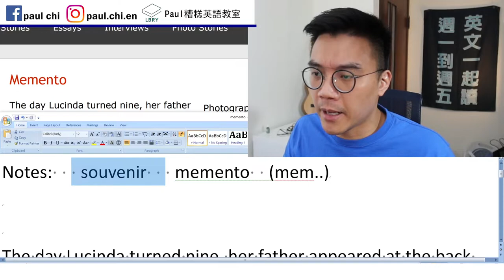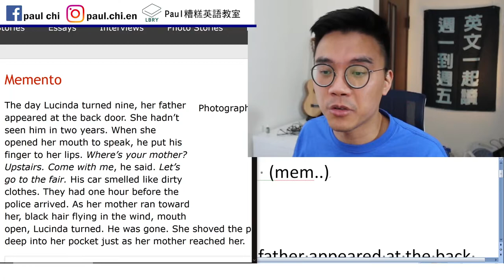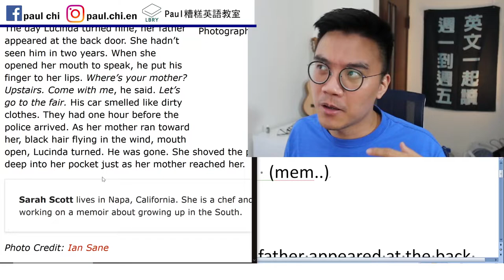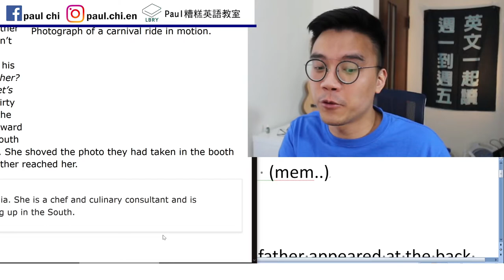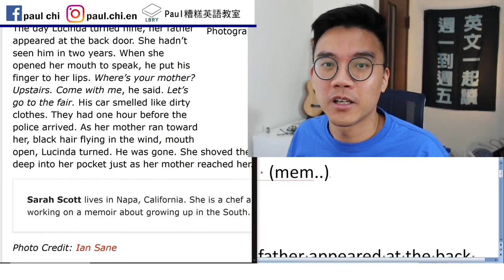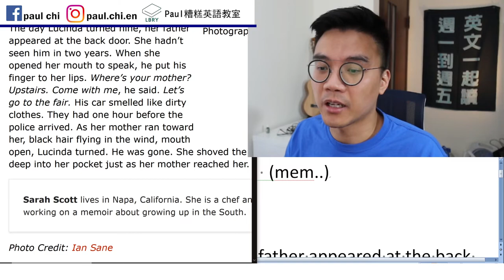【免費英文課 episode 269】100-word story (百字故事)：Memento (紀念物)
Notes:   souvenir   memento  (mem..)

The day Lucinda turned nine, her father appeared at the back door. She hadn’t seen him in two years. When she opened her mouth to speak, he put his finger to her lips. Where’s your mother? Upstairs. Come with me, he said. Let’s go to the fair. His car smelled like dirty clothes. They had one hour before the police arrived. As her mother ran toward her, black hair flying in the wind, mouth open, Lucinda turned. He was gone. She shoved the photo they had taken in the booth deep into her pocket just as her mother reached her.

Sarah Scott

LBRY: Paul老師的糟糕英語教室